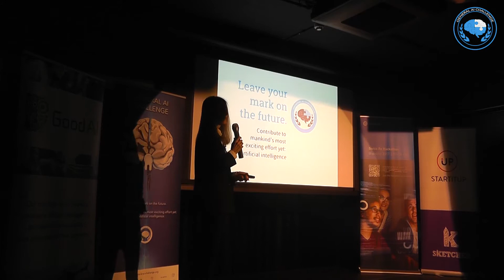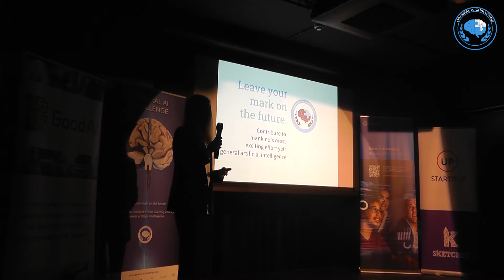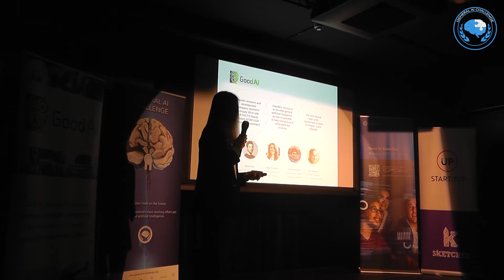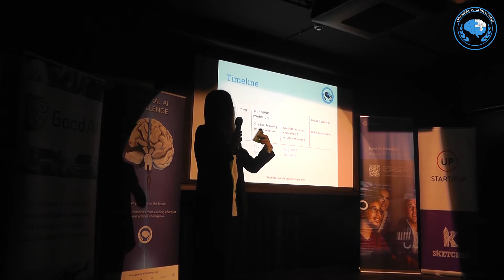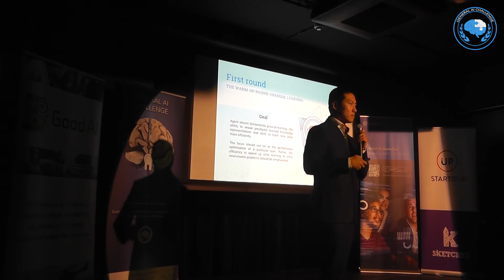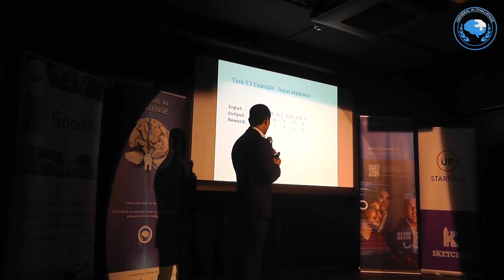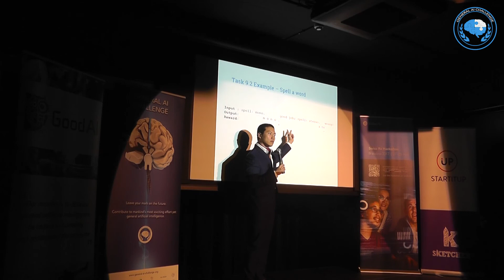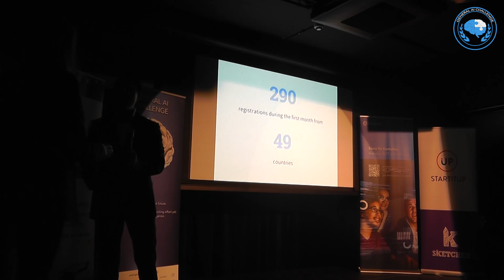General AI Challenge Bratislava Meetup - The General AI Challenge presentation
The General AI Challenge presentation
By Olga Afanasjeva, General AI Challenge Director, COO at GoodAI, and Sungmin Aum, Senior Researcher at GoodAI

More information about the first round of the General AI Challenge